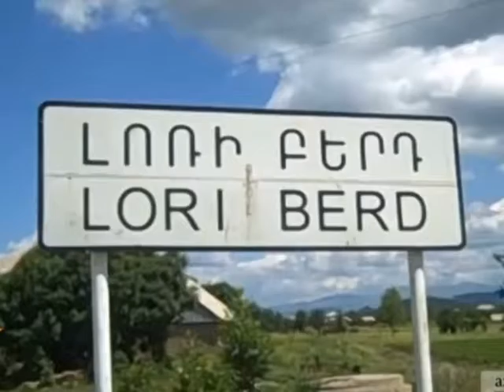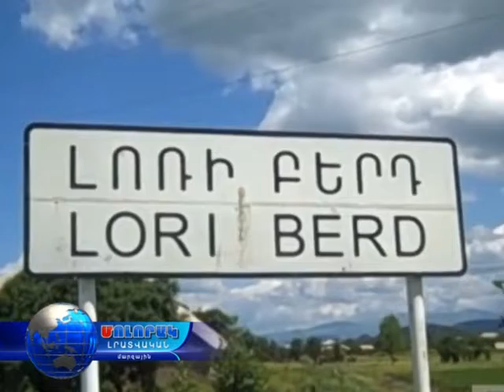Լոռի Բերդ - 20.10.15